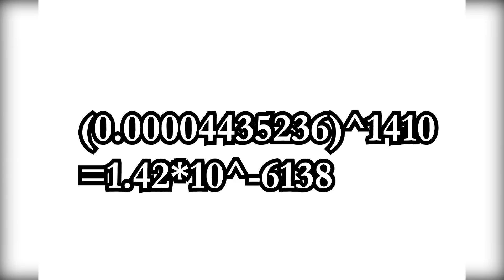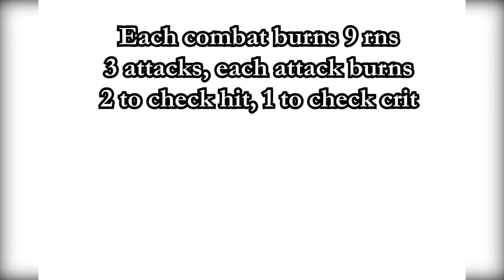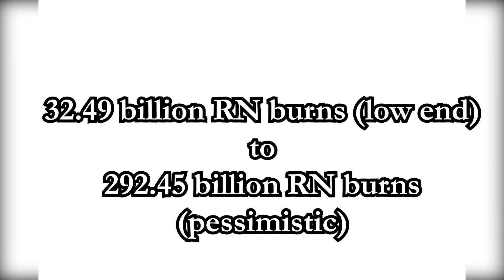Can Lyn reach Level 20 in her prologue chapter? | FE7 Minimum Ranks Addendum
Rules:
-All exploits/glitches/bonuses are obligatory
-Obtain minimum ranks at each chapter (once it starts being tracked at chapter 14) and at the end of the game
-Attempt to minimize tactician stars/overall rank gained per chapter if possible (kind of difficult if it's not tracked ..., but I'll do my best)
-Lyn Hard Mode, then Hector Hard mode
-Have fun